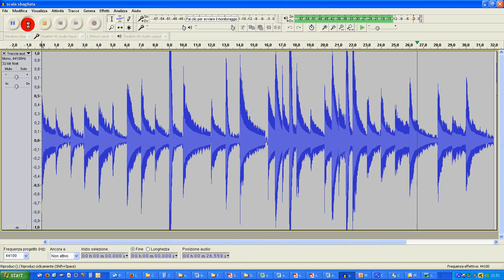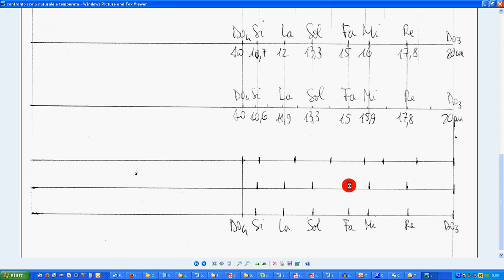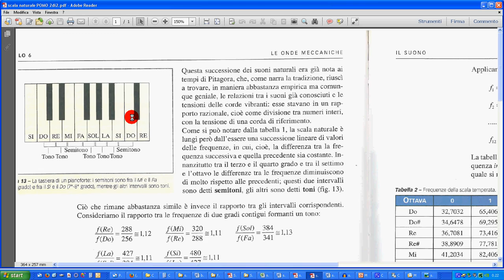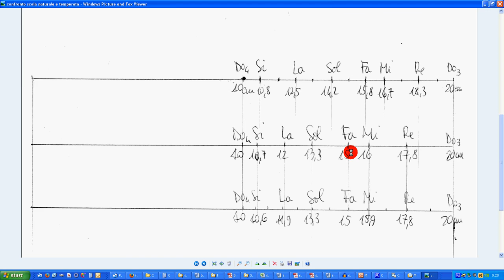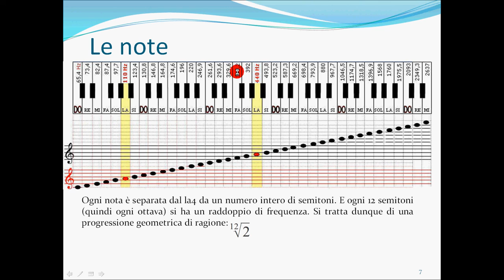92 scala musicale